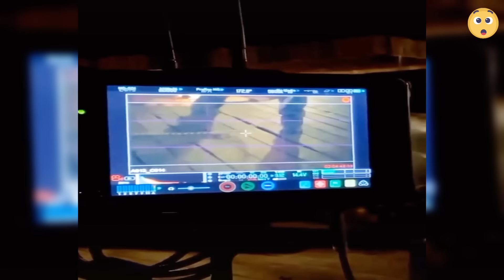Así se Hicieron Estas 15 Películas de Terror 👻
El cine de terror es uno de los géneros  favoritos por muchos, Pero alguna vez te has preguntado cómo se grabaron estas películas?
El dia de hoy conocerás Las películas de terror antes y después de los efectos especiales.